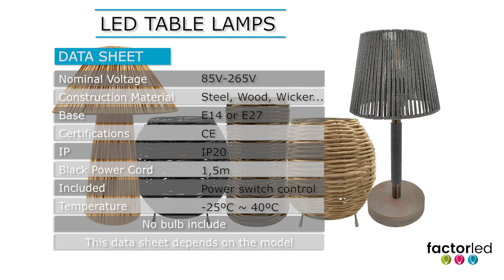Lámparas de mesa | Presentación y características del producto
Los nuevos productos de Factorled💡 son lámparas de mesa LED, lo que más destaca es que  ofrecen una iluminación brillante y atractiva, además de contar con la ventaja de consumir menos energía que las lámparas convencionales.

Algunas características de los productos son  su base de casquillo  es E14 o E27, el material  que están compuesto estas lámparas son de  mimbre algodón madera…
Tiene una clasificación de IP20, está diseñado exclusivamente para uso en interiores.

Estas lámparas son la opción perfecta para iluminar tus espacios de manera elegante  y con bajo consumo energético. Tienen diseños modernos y funcionales, nuestras lámparas de mesa LED encajan perfectamente en cualquier espacio, ya sea en tu salón, estudio o dormitorio.

Ventajas de nuestras lámparas de mesa :
-Iluminación eficiente y ecológica, diseñada para aprovechar al máximo la tecnología LED.
-Diseño de Vanguardia, estructura minimalista se adapta perfectamente a cualquier estilo de decoración
-Funcionalidad Versátil, úsala en tu mesa de noche , en tu escritorio o en la sala de estar. También   para resaltar obras de arte, plantas o cualquier elemento decorativo.

Si quieres descubrir más características sobre el producto, visita nuestra página web

Si te ha gustado este vídeo y deseas más información sobre nuestros productos no dudes en visitarnos: